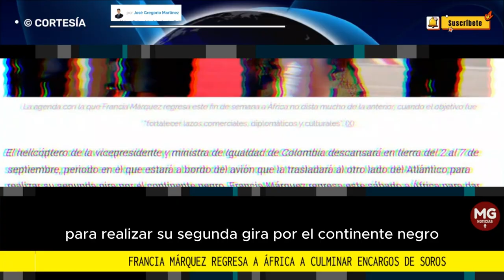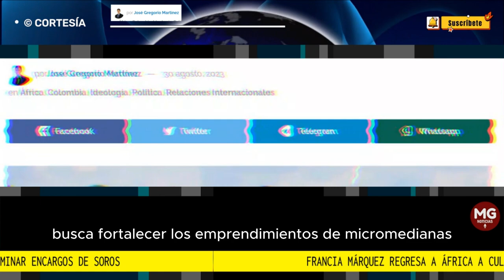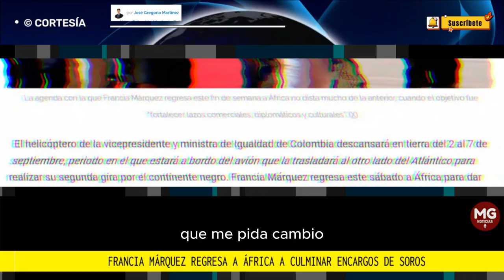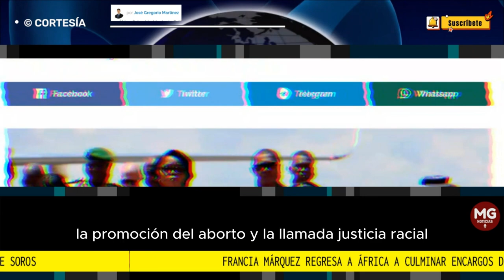🔴 FRANCIA MÁRQUEZ REGRESA A AFRICA A CULMINAR ENCARGO DE SOROS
La vicepresidente y ministra de Igualdad de Colombia realizará una gira por Kenia y Ghana del 2 al 7 de septiembre con una agenda similar a la de su primera visita a África en mayo, cuando admitió que recibió financiamiento de la Open Society Foundations.
para PANAM POST